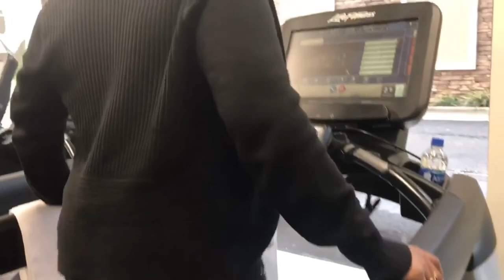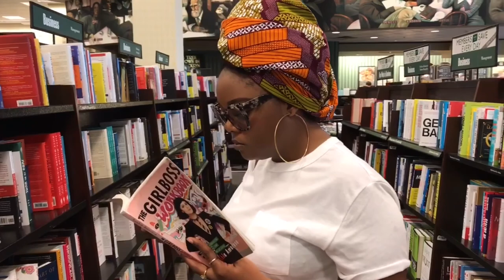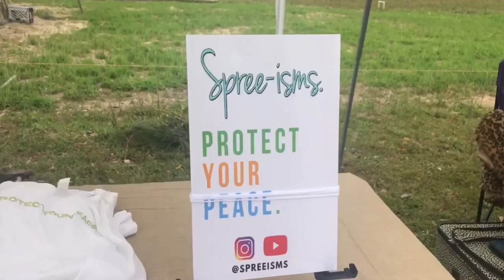The Glo Up Documentary by Spreeisms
Spreeisms' mini doc, The Glo' Up, is about finding your light and using it to live in your purpose, it's about the light you find when you finally do live in your purpose, and it serves as the story behind the Spreeisms Brand.

Peace, Spree